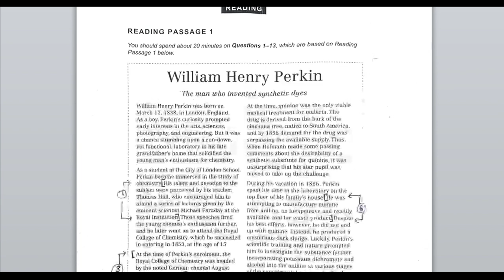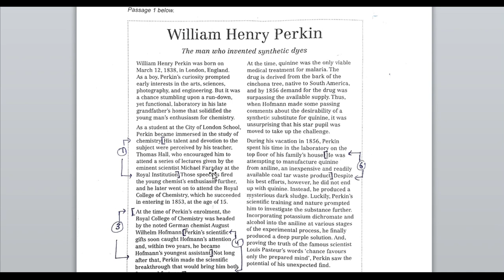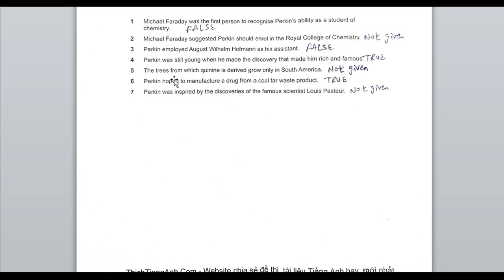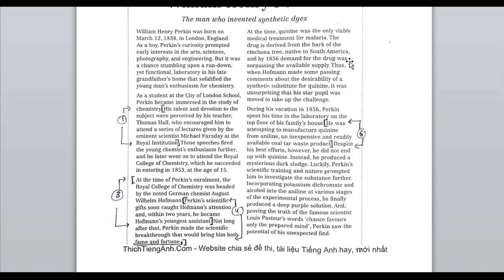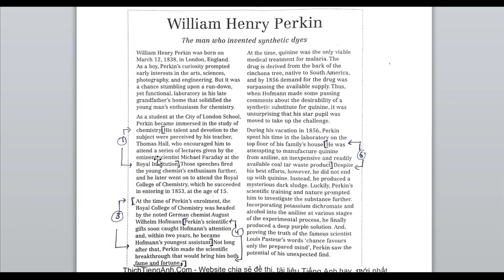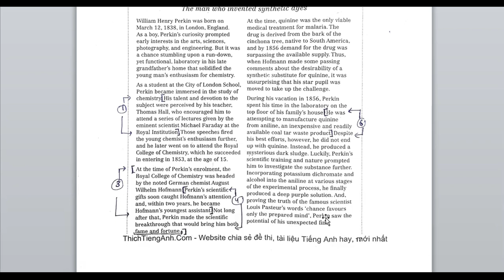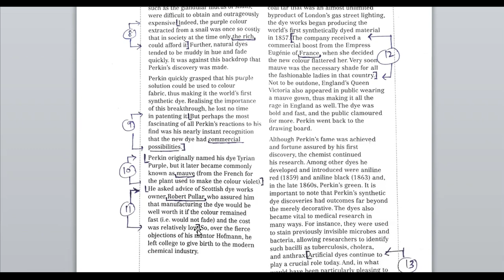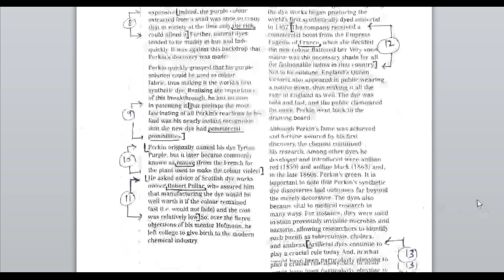CAMBRIDGE BOOK 9 TEST 1 PASSAGE 1 READING ANSWERS/ WILLIAM HENRY PERKIN (DISCUSSION)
Well, this video is an initiative to help students those are struggling with reading module, I am hoping for your support, thank you.